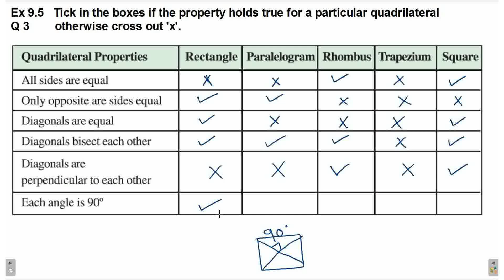Q 3 | Ex 9.5 | Class 6 | Understanding Elementary Shapes | Chapter 9 | PSEB | Maths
Regular and irregular polygons. convex and concave polygons.
types of quadrilateral - parallelogram, rectangle, rhombus, square, trapezium, isosceles trapezium, cuboid, cube, cylinder, cone, sphere, prism, pyramid
Classification of triangles , Type of triangles. equivalent triangle, isosceles triangle, right angle triangle, scalene triangle, acute triangle, obtuse triangle
Perpendicular lines, perpendicular bisector
How To measure Length of Line segment using a ruler and a divider. compare length.
Type of angles. measure angle using protector. acute angle, obtuse angle, zero angle, reflex angle, straight angle, complete angle.
Question 3 | Ex 9.5 | Class 6 | Understanding Elementary Shapes | Chapter 9 | PSEB | Mathematics
ex 9.5 ex9.5 exercise9.5 Q3

maths mathematics math education mathskills  mathstudent mathmemes mathteacher algebra school mathproblems calculus study memes mathstudents  mathematical mathsmemes english mathisfun engineering learning mathematicians facts mathjokes  mathstutor  exam  mathematic mathstricks  teacher  India mathsisfun   trigonometry  knowledge  quiz class ssc mathsproblems mathsquiz  mathtricks    lovemath   mathstations  mathtutor geometry mathsfun mathclass  mathpuzzle mathsnotes mathfacts   mathteachers mathsforlife  brainteasers student     Class6 EnglishMedium punjabimedium punjabi english medium NCERT CBSE PSEB
students coaching tutorial method tuition homework